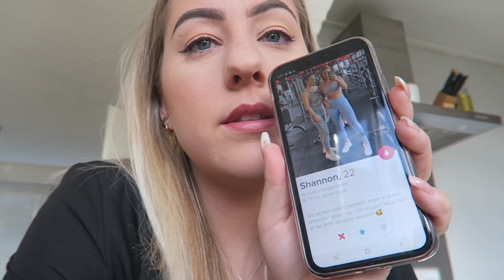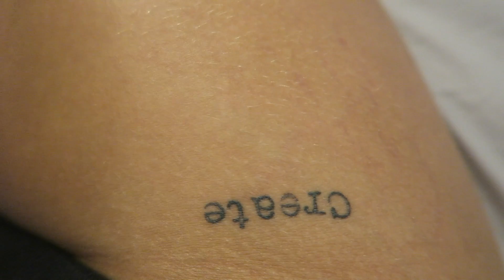MIJN FOTO'S OP TINDER EN NIEUWE TATTOO | VLOG #32